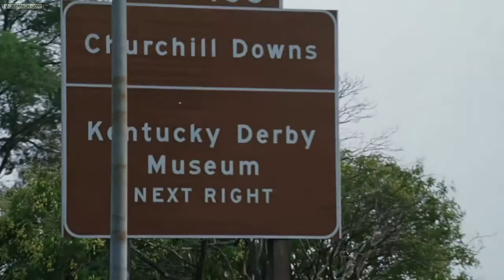Элизабеттаун | April Divine - 221